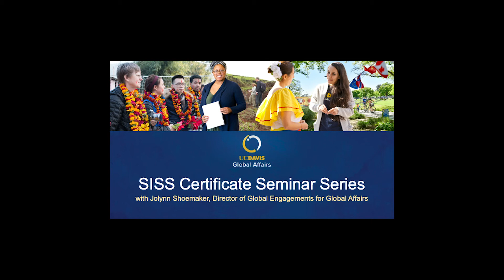Certificate Seminar Series - Jolynn Shoemaker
Jolynn Shoemaker, director of global engagements for Global Affairs, discusses what it's like to work in policy and advocacy for international NGOs.

The Certificate Seminar Series is an opportunity for graduate students and postdocs to meet and learn about some of the global leaders at UC Davis. Seminar guests share their professional journey and career development, highlighting what it means to be a global leader and how to be successful in an increasingly international workplace.